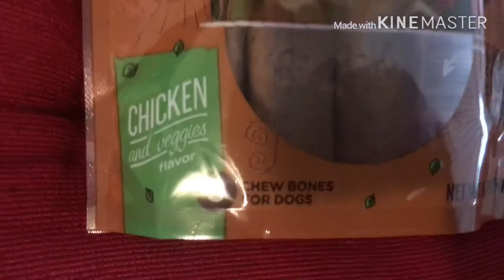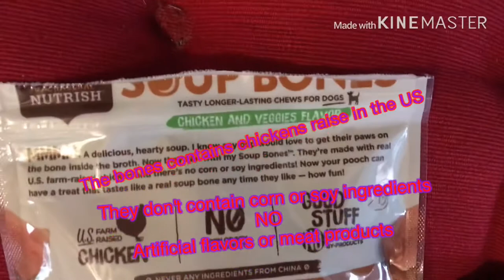Rachel ray soup bone review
Nova reviews Rachel ray soup bones
Sorry our video's are so sort trykng to get inthe swing of making longer video's pls like and sub!!